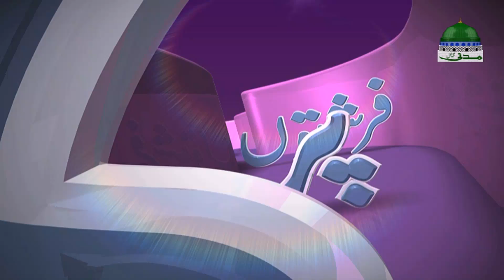Islam | Branches of the faith Ep 332 | Iman | ایمان کی شاخیں | Madani Channel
👉 Branches of the faith - ایمان کی شاخیں - Iman Ki Shakhain

👉 This video contains very interesting episode of famous program "Branches of the faith"
اس ویڈیو میں مشہور سلسلے ایمان کی شاخیں کی ایک بہت ہی دلچسپ قسط پیش کی گئی ہے

👉 Fresh episode  ملاحظہ فرمایئے تازہ قسط شمار 332

👉 This video is officially property of Madani Channel, all rights reserve

🔊 Ye video Madani Channel ki milkiyat hai aur is ke copyright ke jumla hoqooq mehfooz hen

-¦- Madani channel is one of the leading Sunnah inspired spiritual channel of Pakistan. Keep watching madani channel.

► Playlist for back-to-back video (Eman ki Shakhain - ایمان کی شاخیں)

haji ameen attari
●▬▬▬▬▬▬▬▬▬▬▬ஜ۩۞۩ஜ▬▬▬▬▬▬▬▬▬▬▬●